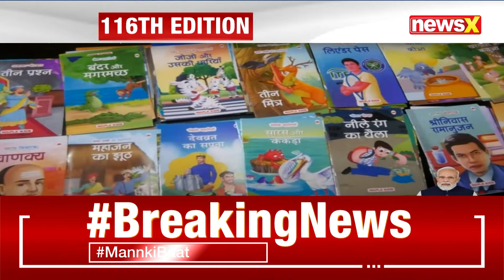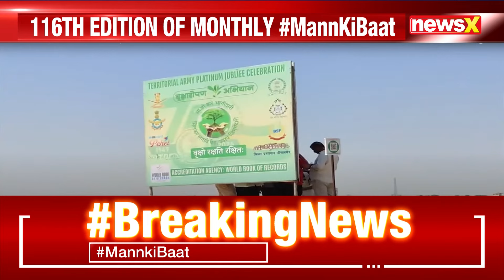Watch: Key Takeaways From PM Modi's Mann Ki Baat With Nation | NewsX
Mann Ki Baat Live: PM Modi addresses the nation through his Radio Address, Mann Ki Baat. This month's episode sees citizens from various corners of the nation addressing their questions and suggestions to PM Modi.